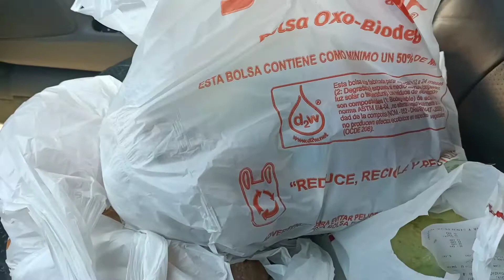¡Un día conmigo!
Hola amigos! el día de hoy les dejo un pequeño video de un día de fin de semana conmigo, en la cuál podrás encontrar dos recetas.

Espero que les guste y lo disfruten, nos vemos en un próximo video 😊